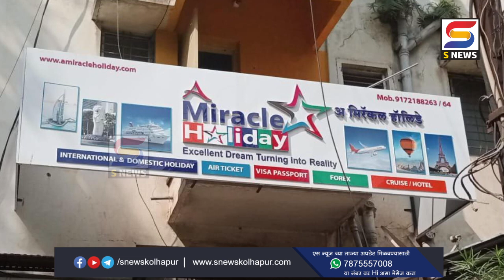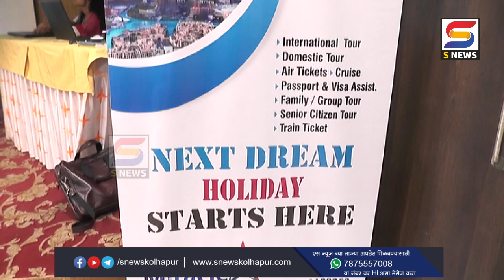’अ मिरॅकल हॉलिडे’ कंपनीतर्फे सिंगापूर, मलेशिया, बँकॉक, पटाया सहलीचं आयोजन